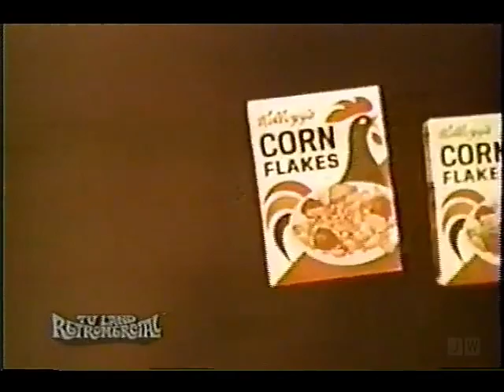Kellogg's Corn Flakes Commercial